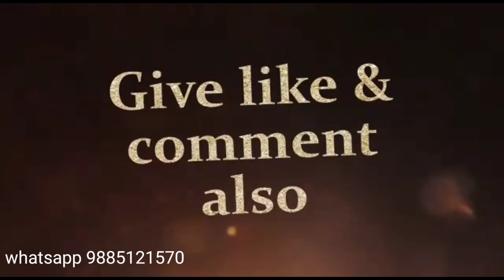Dussehra special pattu sarees# pure Kanjivaram silk sarees#with whatsapp link# new designs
pure Kanjivaram silk sarees

1)  Only venkatagiri pure Silk Sarees updates

2)   Whatsapp link( all types sarees) group updates

3)  Lucky's exclusive Collections group updates

4) Lucky's silver Jewellery group updates

5) Lucky's dress Collections

Direct from manufacturer# partyware
 sarees#trendy sarees#all age womenware sarees